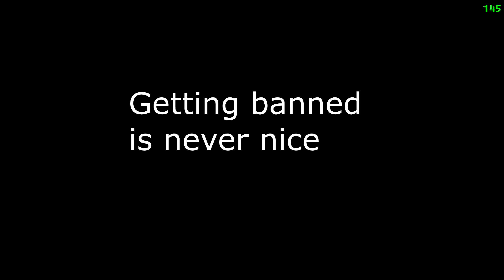Battlefield 4 | PC | Flawless Until Ban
►Song: Aer - By A Mile